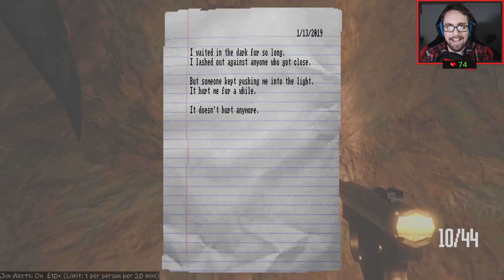#5 Lost In Vivo | Storpey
This is a claustrophobic nightmare that came out of nowhere. Viewer sanity be warned... Kindly gifted by IMurderRagdolls.